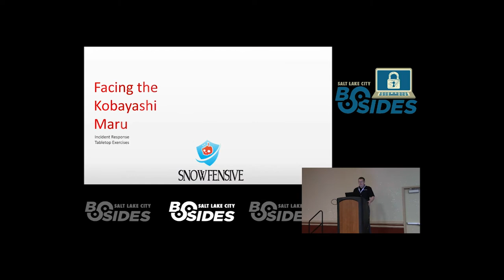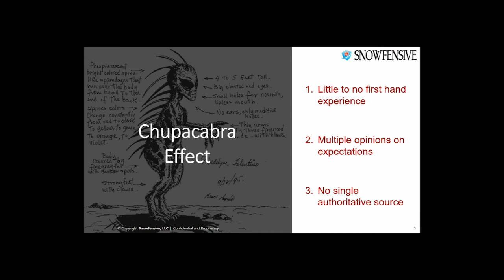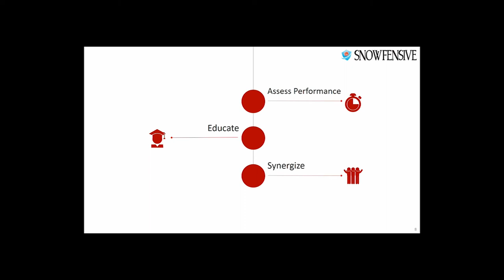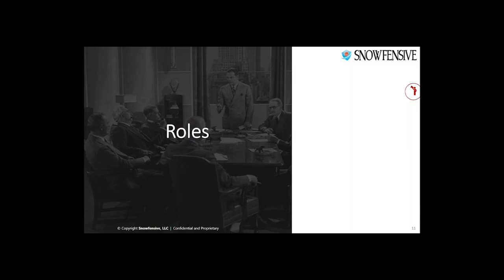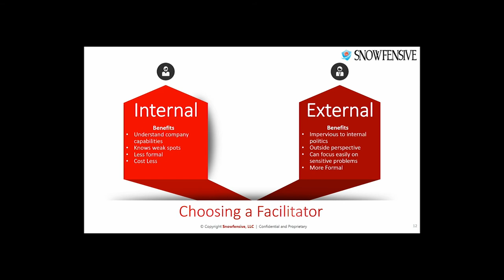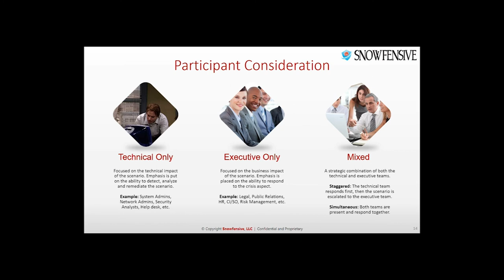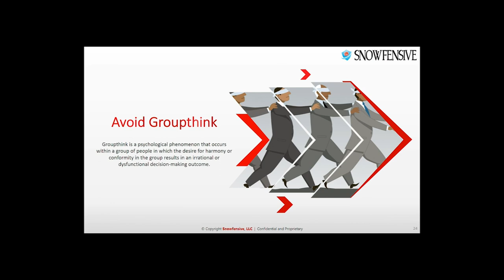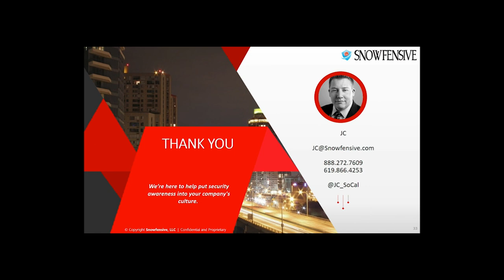BSidesSLC 2017 -- JC -- Facing the Kobayashi Maru: Incident Response Tabletop Exercises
Multiple compliance frameworks require testing your Incident Response Plan. Unfortunately, that is usually the extent of their guidance. Tabletop Exercises have quickly become a very popular method of evaluating Incident Response Plans. During this discussion, JC will explain the Tabletop Exercise process including designing, conducting, and reporting. JC will also discuss which organizations will benefit most from a Tabletop Exercise and other methods of testing for both more and less mature organizations.